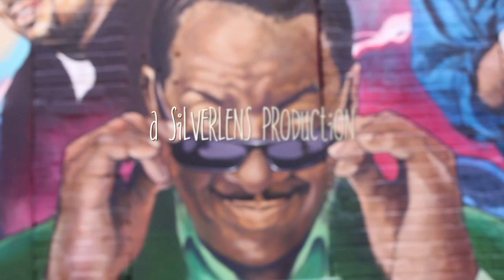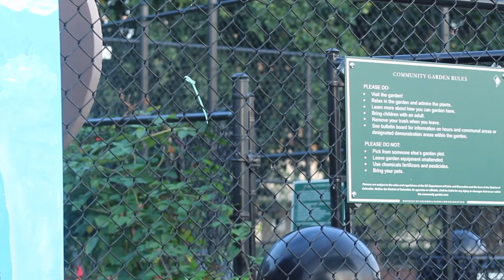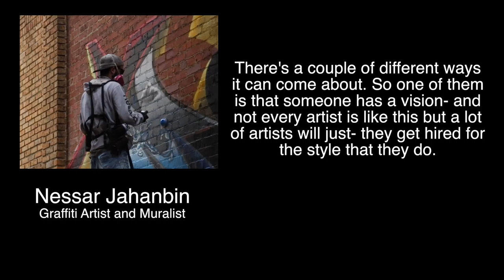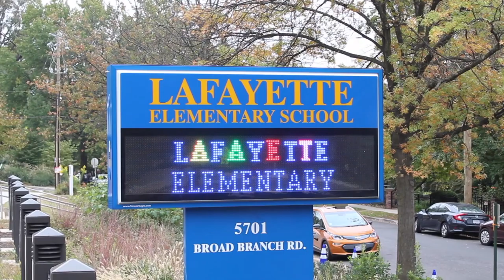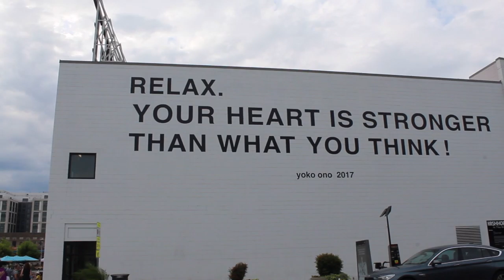DC Murals: Community in Urban Spaces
Documentary by Elizabeth Olsson and Siana Park-Pearson for SilverLens Season 3, Episode 1. A production of Montgomery Blair High School.